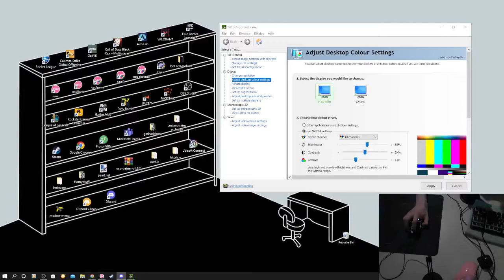Hyakka Ryouran [Expert] +HDDT 99.64% FC #1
nice fc nice man nice